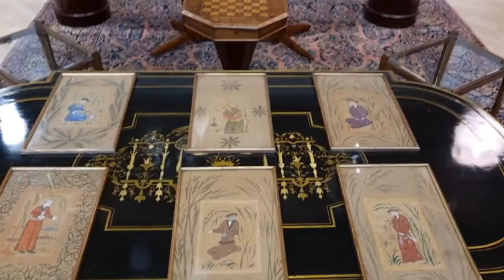07 Novità Settimanali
Ecco le novità della settimana relative al modernariato, all'antiquariato e 4 oggetti in stile orientale.

codici prodotti:
ABUO1P0237286
MOCOCO0235714
MOMOMO0233877
ANMOCA0236875
ANMORI0235723
ANMOST0236278
ANSESE0236497
ARARNO0236045
ANTACO0166961
MOSEPO0204947
MOTATA0236613
MOTATA0100915